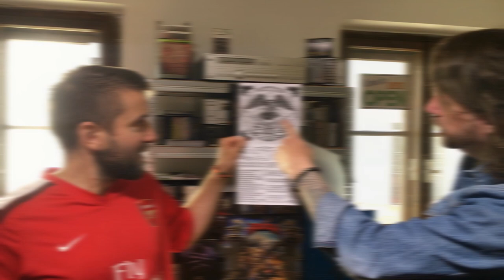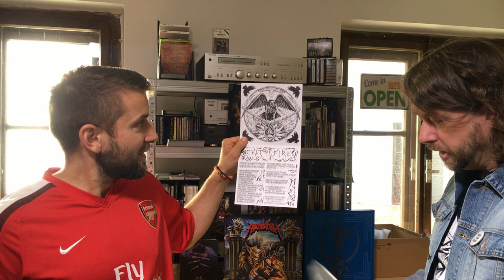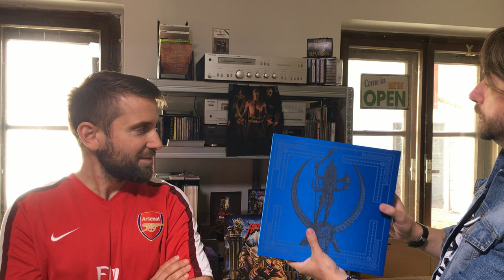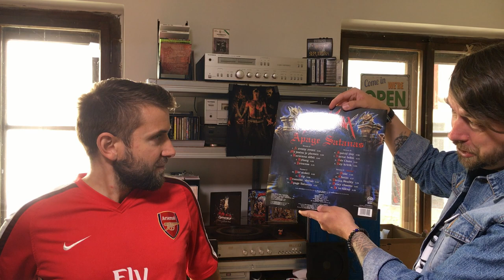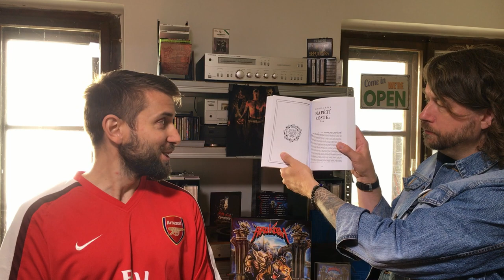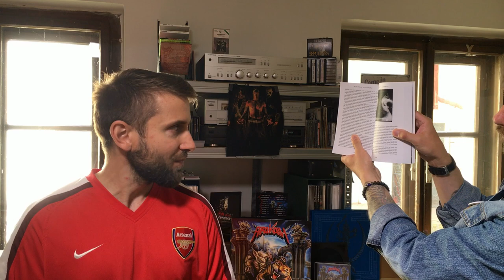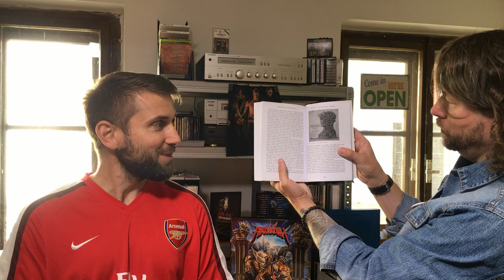SKLIZEŇ (BCTV) #36 – ASMODEUS – CULT OF FIRE – ARAKAIN – PARADISE LOST – 7/2023 [BCTV – díl XXXVI]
Ve 36. díle Sklizně komentujeme a vizuálně představujeme CD novinku ASMODEUS, speciálně vypravené singly CULT OF FIRE, CD reedici a vůbec první vinylovou edici řadového alba ARAKAIN původně z roku 1998, knihu o PARADISE LOST, anketu CENY BŘITVA 2022 a meeting MAGICK MUSICK 2023. Orientační tracklist po rozkliknutí níže.

Tracklist:

00:00:00 – znělka, úvod
00:02:08 – CENY BŘITVA 2022 [anketa]
00:14:41 – MAGICK MUSICK 2023 [meeting classick]
00:20:38 – ASMODEUS "Pobřeží královny Marie" [digipack CD, 2023]
00:36:15 – CULT OF FIRE "Píseň černých vran" [one-sided 7" SP, 2023]
00:39:28 – CULT OF FIRE "Om Kali Maha Kali" [12" SP (picture shape) BOX, 2023]
00:47:33 – ARAKAIN "Apage Satanas" [double LP & digipack CD 1998/2023]
00:59:37 – PARADISE LOST "Bez oslav: Oficiální příběh" [kniha, 2023]
01:07:54 – závěr